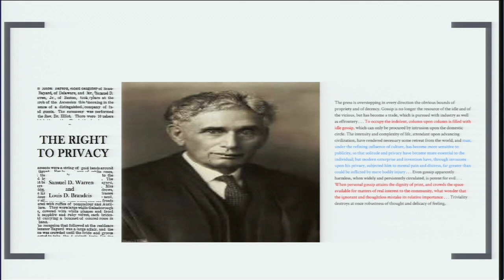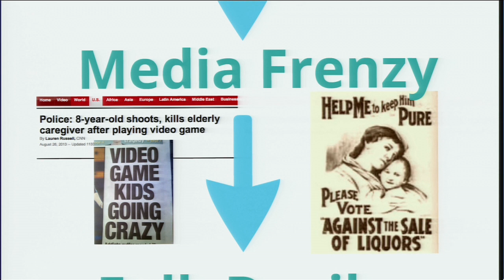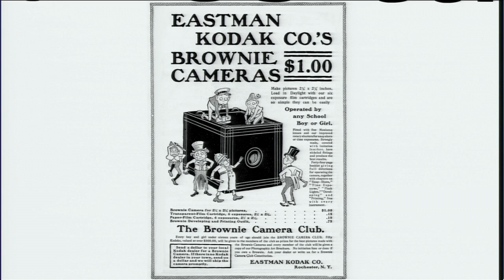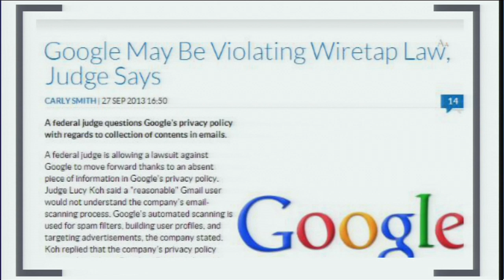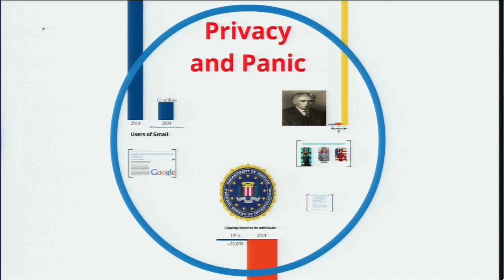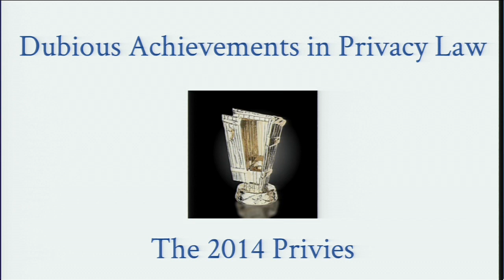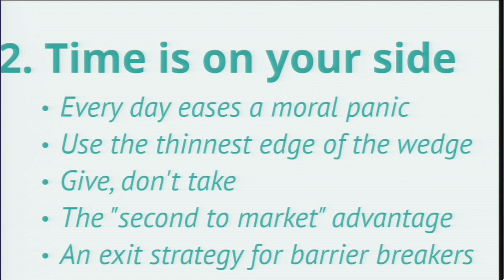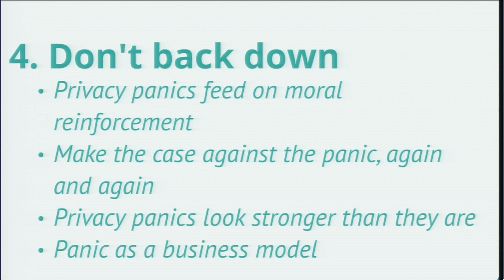Privacy and Moral Panic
Americans have been writing laws to keep technology from eroding privacy for more than a century. Stewart Baker, former General Counsel of the NSA argues that most of them have turned out worse than useless. Privacy, he argues, is situational. Our sense of what is private adapts to the new technology, but not until we’ve gone through a moral panic — searching for scapegoats, from NSA to Google — and punishing them to stave off the future. But laws adopted in the grip of a moral panic rarely make sense when the fever passes. Like Prohibition or the panic over computer games, privacy panics leave us with laws that are widely ignored or selectively enforced to serve wealth and power.